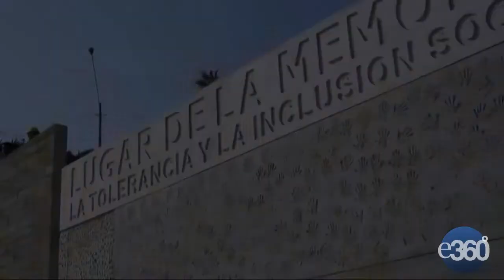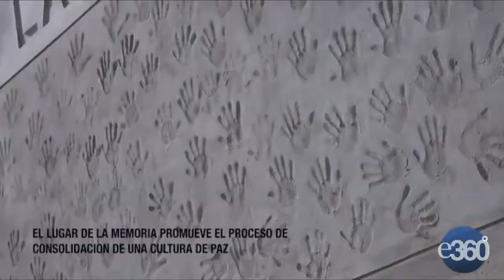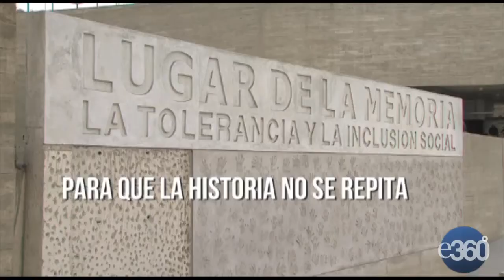Para que la historia no se repita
Han pasado cuatro años desde que se colocó la primera piedra del Lugar de la Memoria. ¿Sabes qué tanto se ha avanzando al respecto?